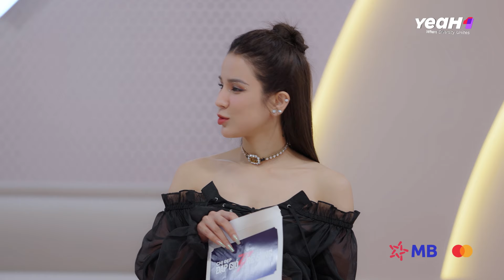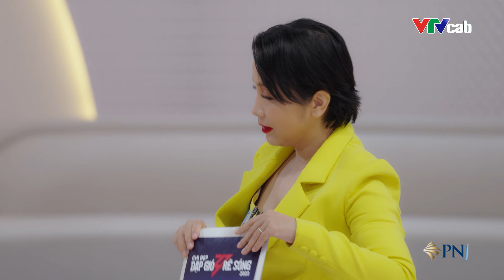"Cô Bé" Thu Phương KHÔNG THỂ NGỪNG KHÓC, Team Cực SHOCK Vì Hương Ly Phải Ra Về | BEST CUT CHỊ ĐẸP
© Chương trình Chị Đẹp Đạp Gió Rẽ Sóng thuộc bản quyền của YeaH1 và VTVcab cùng đơn vị sản xuất STV Production